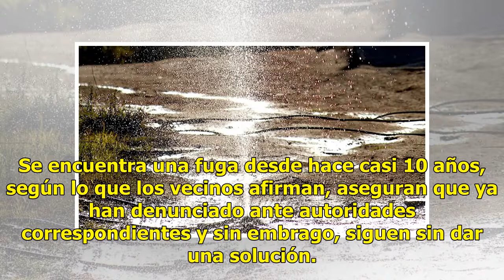Vecinos de la colonia Nueva Ilusión denuncian fuga de agua potable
Suscríbete ahora a nuestro newsletter Ratio: 0 / 5 HERMOSILLO, SON.- Vecino de la colonia Nueva Ilusión al sur poniente de la ciudad viven con una fuga de agua que inició alrededor de 2008. Se encuentra una fuga desde hace casi 10 años, según lo que los vecinos afirman, aseguran que ya han denunciad...